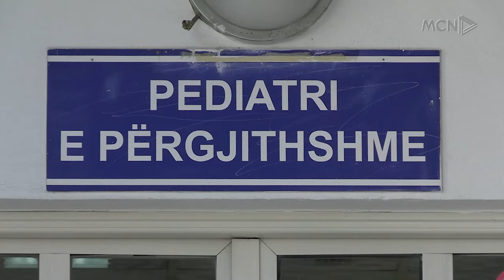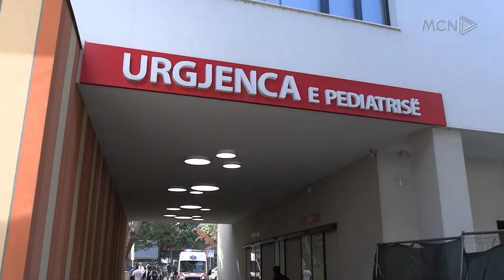Shfaqet “kolla e mirë”, Simaku: Janë të pavaksinuar, 8 fëmijë të shtruar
Në Shqipëri janë konfirmuar 30 rastet e para me infeksionin Pertus që ndryshe njihet si Kolla e Mirë.  8 fëmijë janë shtuar në spital. Mjeku epidemiolog Atran Simaku, sqaron se nuk ka vend për panik, pasi janë infeksione që shfaqen në këtë stinë.